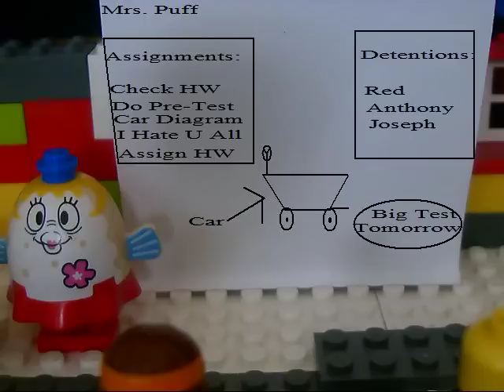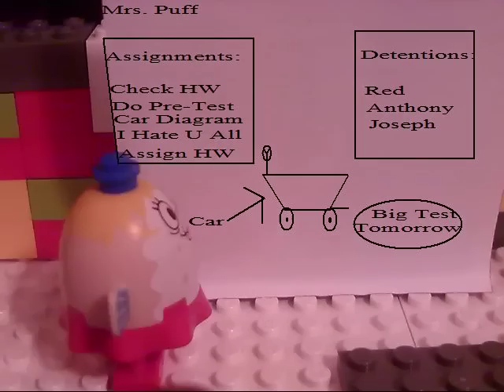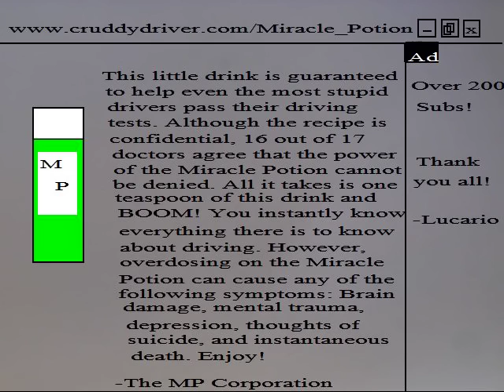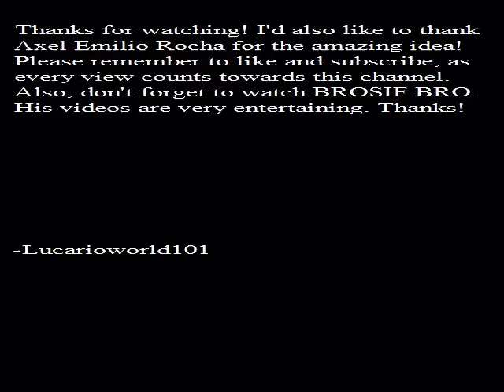Lego Spongebob: Spongebob's Driving Test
Mrs. Puff is terrified of having Spongebob take another driving test, so she decides to buy a potion that'll make him pass one way or another! Will she succeed?

Thanks to Axel Emilio Rocha for suggesting this idea!

Made in minutes with HUE Animation powered by iCreate to Educate. Create your own to share by going